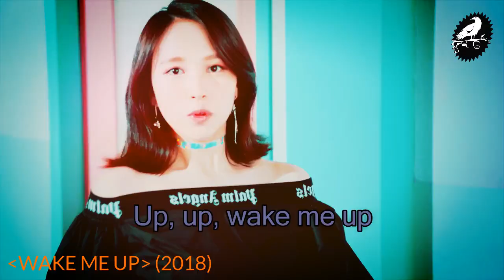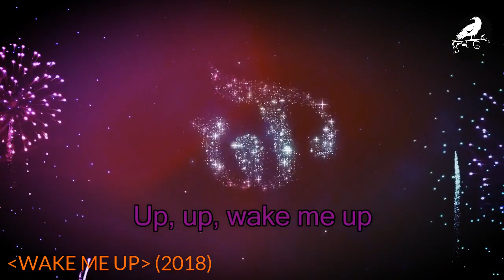how much English was in TWICE's "Wake Me Up"?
Current English Leader-broad
(Measured in S = Seconds)

2s: WJSN - "Secret"
5s: WJSN - "Momomo"
8s: I.O.I - "Downpour"
9s: I.O.I - "Very Very Very"
14s: EXID - "Ah Yeah"
15s: CLC - "Distance"
17s: CLC - "Hobgoblin"
18s: CLC - "Where are you?"
24s: TWICE - "SIGNAL" + EXID - "DDD"
25s: Red Velvet - "Red Flavor"
26s: WJSN - "Happy" + s: CLC - "Pepe"
27s: CLC - "Like"
28s: TWICE - "Merry&Happy" + EXID - "Night Rather Than Day"
30s: gugudan - "Wonderland"
34s: WJSN - "I Wish"
36s: Red Velvet - "One Of These Nights"
39s: gugudan - "A Girl Like Me"
40s: gugudan - "Chococo" + TWICE - "Likey" + BLACKPINK - "Playing With Fire"
41s: TWICE - "CHEER UP"
43s: CLC - "No Oh Oh"
45s: BLACKPINK - "As If It's Your Last"
46s: TWICE - "Like OOH-AHH" + "TT"
49s: gugudan - "The Boots"
52s: Red Velvet - "Rookie" + WJSN - "Kiss Me"
54s: EXID - "Whoz That Girl" + "Every Night"
58s: BLACKPINK - "Whistle"
59s: WJSN - "Catch Me"
60s: Red Velvet - "Peek-A-Boo" + EXID - "Up & Down"
61s: BLACKPINK - "So Hot (BLACKLABLE REMIX)" + CLC - "Black Dress"
65s: TWICE - "Heart Shaker"
66s: TWICE - "Candy Pop"
68s: I.O.I - "CRUSH"
70s: TWICE - "One More Time"
71s: BLACKPINK - "Stay"
72s: TWICE - "Wake Me Up"
76s: EXID - "HOT PINK"
78s: TWICE - "Knock Knock" + CLC - "High Heels"
79s: EXID - "L.I.E" + I.O.I - "Whatta Man (Good Man)"
81s: I.O.I - "Dream Girls"
84s: Red Velvet - "Ice Cream Cake"
86s: BLACKPINK - "BOOMBAYAH"
88s: Red Velvet - "Happiness"
89s: Red Velvet - "Russian Roulette"
100s: Red Velvet - "Dumb Dumb"
103s: TWICE - "Brand New Girl"
115s: EXID - "I Feel Good"
123s: TWICE - "I'm Gonna Be A Star"